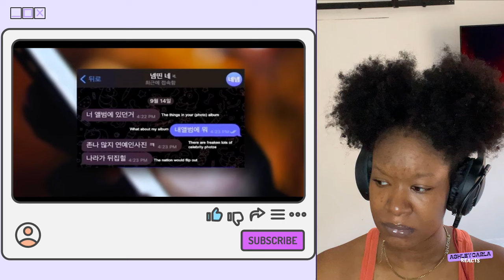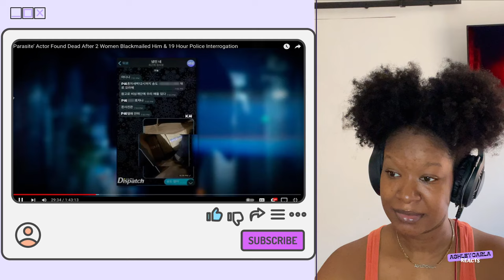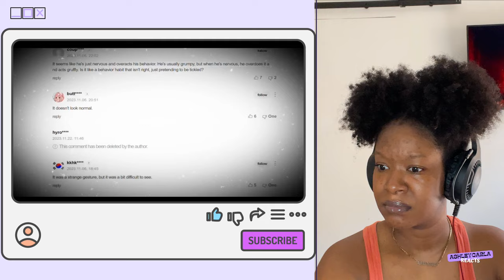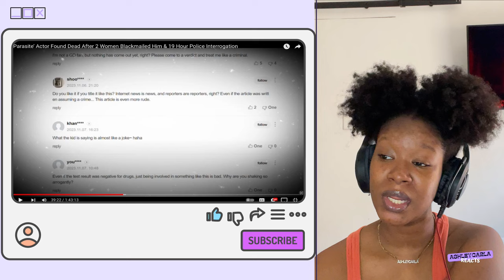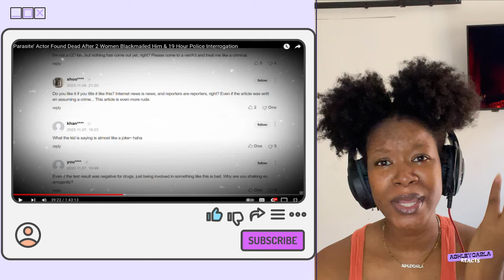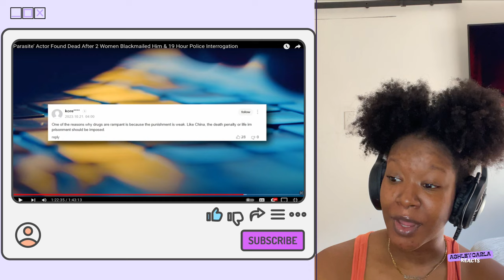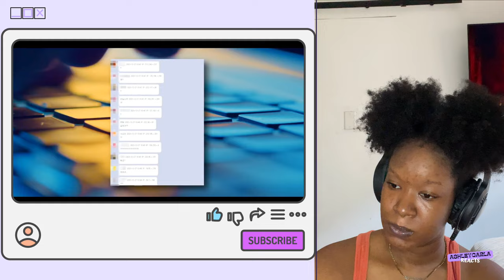What really happened to the Oscar winning ‘PARASITE’ Actor? | ROTTEN MANGO REACTION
Lee Sun Kyun, popularly known as Oscar winning ‘PARASITE’ Actor as well as his roles in My Mister (with IU) and Coffee Prince. Let's check out Stephanie Soo rotten mango pod episode on what really happened.

RIP Lee Sun Kyun

CHAPTERS:

0:00 INTRO
2:36 REACTION
38:35 AD BREAK/DISCUSSION
40:39 CONTINUED
1:09:14 AD BREAK/DISCUSSION
1:10:51 CONTINUED
2:06:26 OUTRO

tags ~ g dragon, lee sun hyun, parasite actor, my mister k drama, rotten mango reaction, Stephanie soo, reaction, iu,